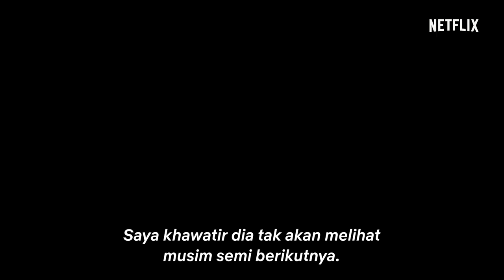Love Like the Falling Petals | Trailer Resmi | Netflix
“Ketika musim semi tiba, aku selalu teringat padamu. Cintaku bagaikan bunga yang berguguran.”

Novel cinta populer yang terjual lebih dari 700.000 eksemplar ini akhirnya diadaptasi menjadi film!
Ini adalah kisah cinta singkat antara Haruto, seorang fotografer pemula, dan Misaki, yang menderita penyakit yang tak bisa disembuhkan dan menyebabkan dirinya menua belasan kali lebih cepat dibandingkan orang biasa—cinta sesaat yang begitu berharga bagaikan bunga sakura yang berguguran.
Senyuman Misaki, yang diabadikan oleh kamera Haruto, akan hidup selamanya di dalam hatinya—bahkan lama setelah sang bunga tiada.

Dibintangi: Kento Nakajima, Honoka Matsumoto, Kento Nagayama, Yuki Sakurai, Mitsuhiro Oikawa
Lagu tema: “Eien” oleh Mr. Children
Diangkat dari novel “Sakura no you na boku no koibito” karya Keisuke Uyama (diterbitkan oleh Shueisha Bunko)

Film Netflix “Love Like the Falling Petals” streaming di seluruh dunia mulai Kamis, 24 Maret 2022, hanya di Netflix!

Fotografer muda yang ambisius ini jatuh hati kepada penata rambut yang penuh semangat. Masa depan hubungan mereka awalnya cerah. Namun, nasib berbalik mengubah segalanya.